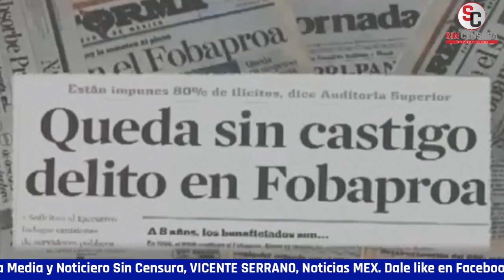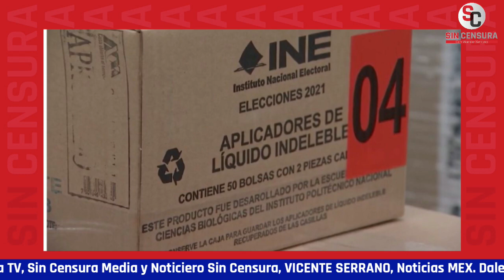EN SIN CENSURA NOS DEFINIMOS ¡TODOS A PARTICIPAR EN CONSULTA DE REVOCACIÓN DE MANDATO!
Desde esta trinchera en Sin Censura asumimos una responsabilidad y nos definimos rumbo a la consulta de revocación de mandato ¡Desde aquí pedimos la participación del Pueblo!